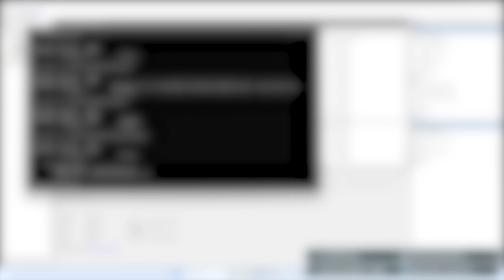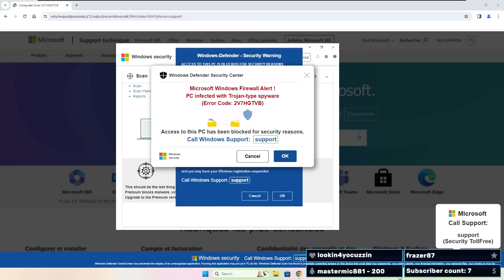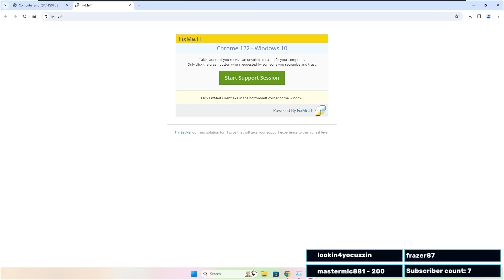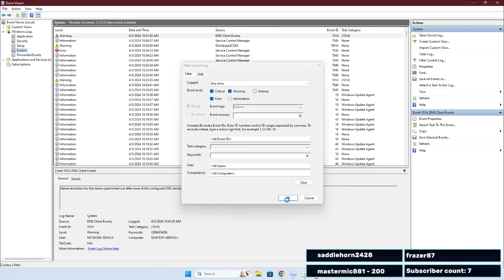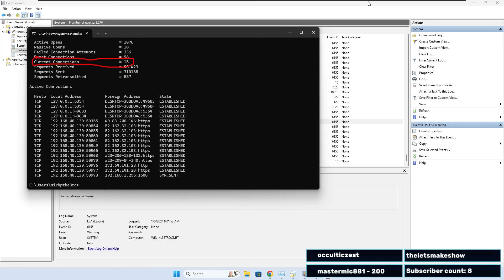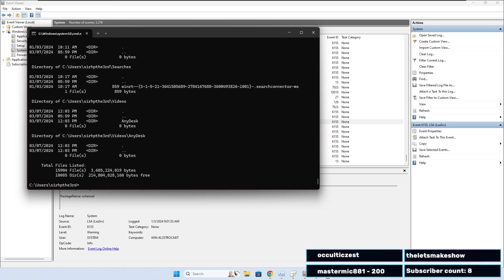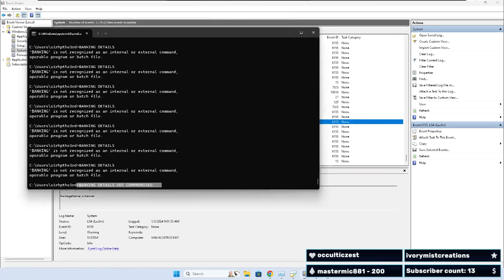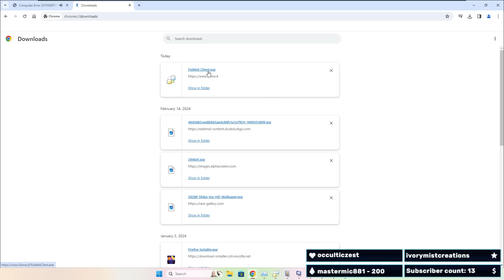Exposing A Fake Microsoft Popup Scammer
Got a scammer number? Post it on TSU!

💎 Support me! 💎